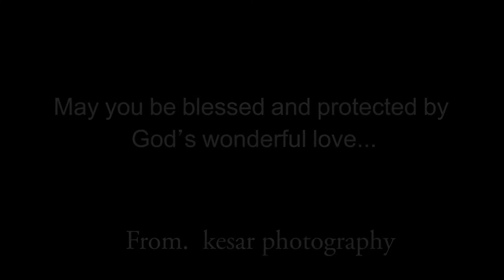Naming Ceremony Video of Bhavya | Naming Ceremony Cinematic Video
video by kesar Photography